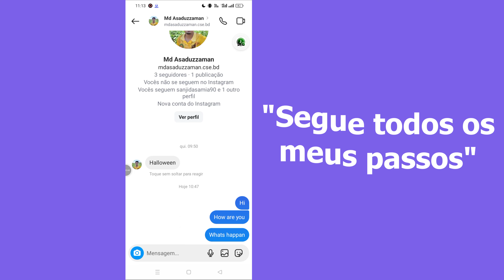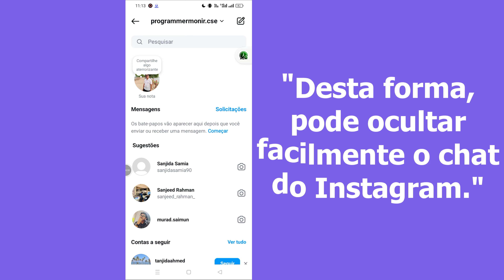Como ocultar o chat do Instagram || ocultar mensagens no Instagram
Neste vídeo, vamos mostrar-lhe como ocultar os chats e as mensagens do Instagram sem esforço! Quer pretenda manter as suas conversas privadas ou apenas organizar a sua caixa de entrada, oferecemos instruções e dicas passo a passo. Saiba como gerir as suas mensagens do Instagram, utilizar as funcionalidades ocultas da aplicação e manter a sua privacidade como um profissional. Não se esqueça de gostar, subscrever e ativar o sino de notificação para receber mais dicas úteis!
Ocultando bate-papos individuais
Arquivando mensagens
Dicas para as definições de privacidade
Gerir notificações
Como ocultar o chat do Instagram
Ocultar mensagens no Instagram
Dicas de privacidade do Instagram
Arquivar mensagens do Instagram
Gerir bate-papos do Instagram

*AVISO ANTI-PIRATARIA*
Este conteúdo está protegido por direitos de autor do programador Monir. Qualquer reprodução, redistribuição ou reenvio não autorizado deste material é estritamente proibido. Serão tomadas ações legais contra aqueles que violarem os direitos de autor do seguinte material apresentado! Aproveite e fique ligado connosco!

--Direitos de autor
@Programador Monir
Não publique parte ou o vídeo completo de qualquer forma noutros canais de vídeo.